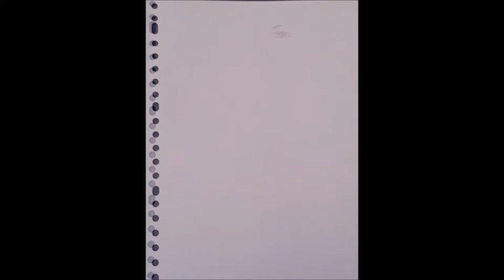Wendel's Artwork Video 76 - How To Draw & Color Cosplay Model in Super Mario Swimsuit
A drawing of beautiful brunette model in a Super Mario swimsuit, who is also a cosplay model. This one goes to the cosplay fans. Coming soon, a Luigi edition.